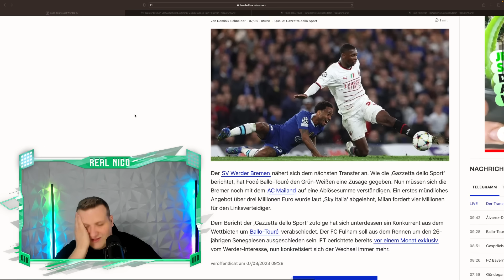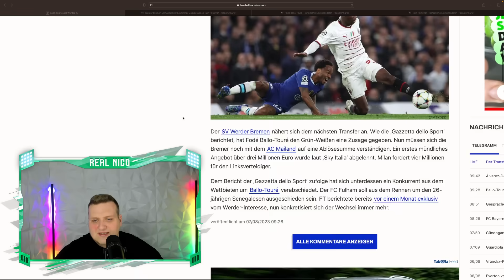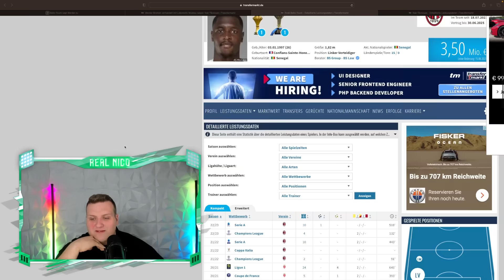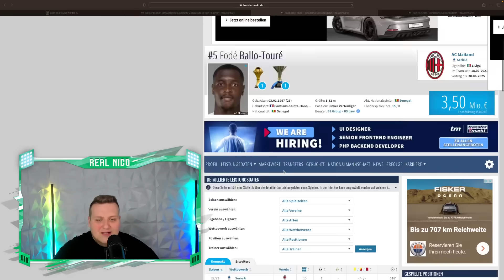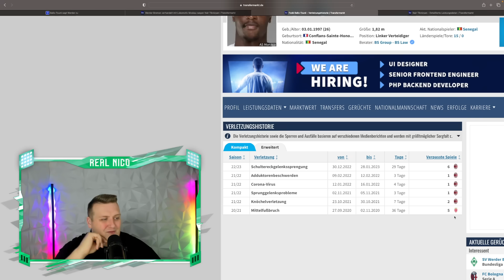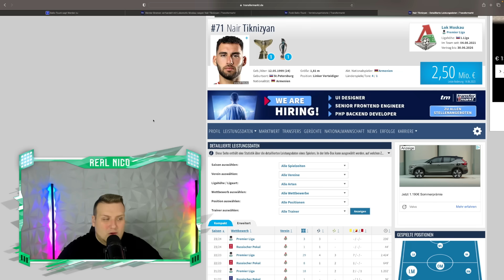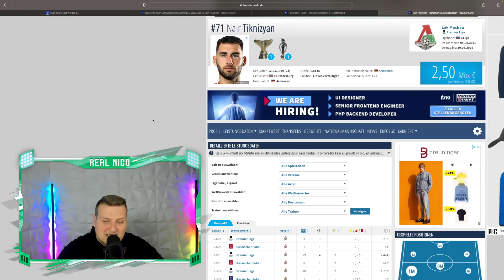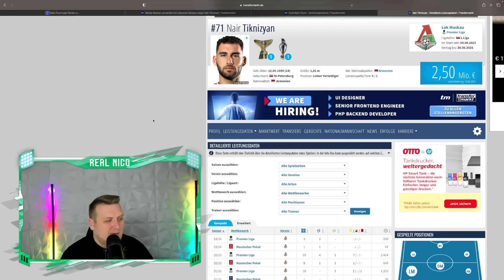BALLO TOURE sagt WERDER zu! / Kommt auch TIKNIZYAN?